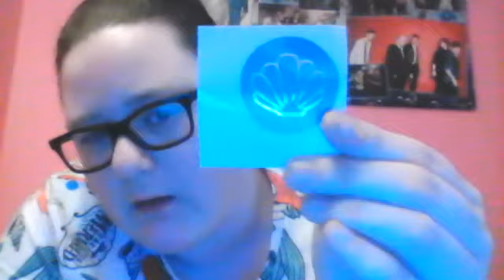Disney Princess Charm - Ariel